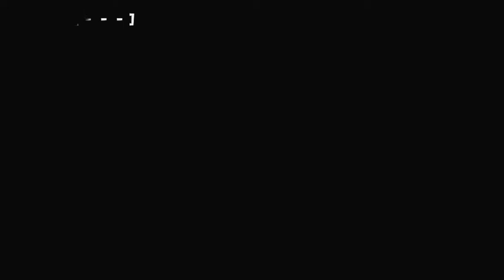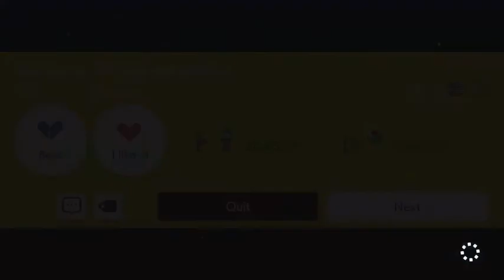Mario Maker 2 Endless Easy: a Long Auto Level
I play Endless Easy and find a long auto level Enjoy!